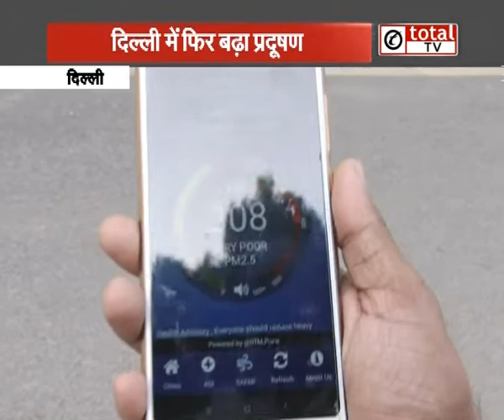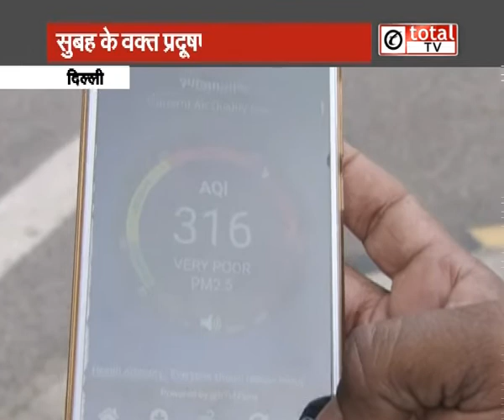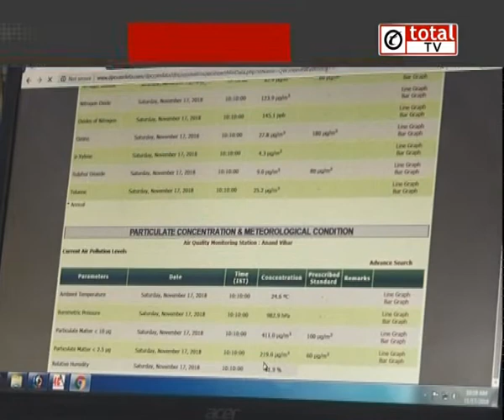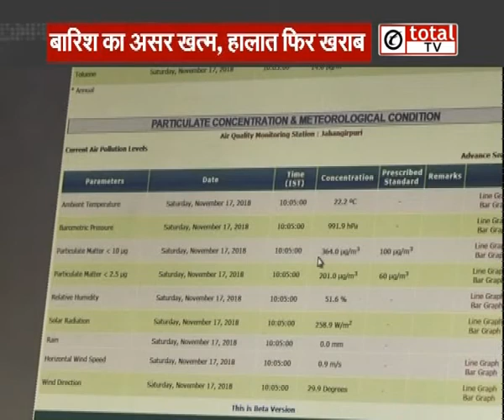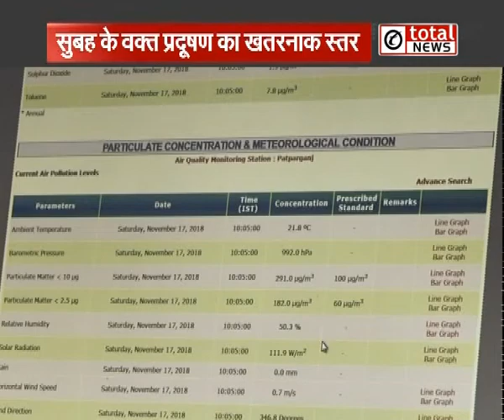बारिश नहीं लगा पाई लगाम, Pollution का स्तर फिर हुआ जैसे का तैसा